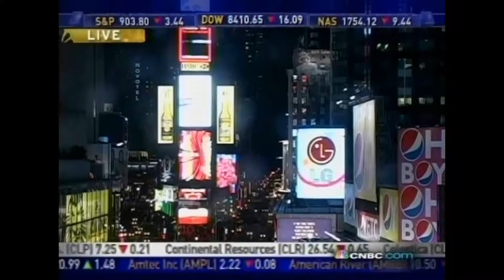CNBCBanksTearing HomesDown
Nancy Skinner takes on a panel that believes it is good that banks receiving bailouts tear down brand new homes.